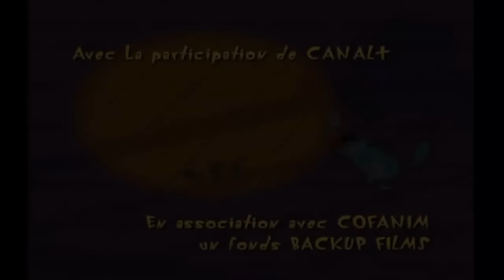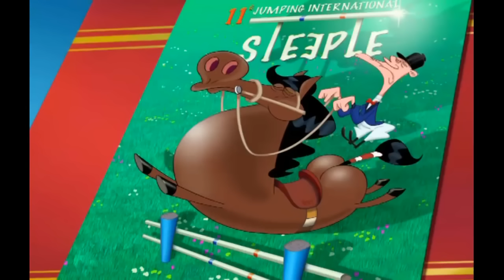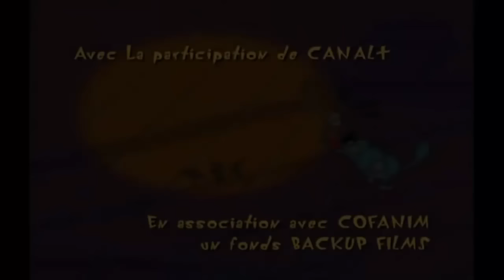Oggy and the Cockroaches 2017 New Episode Compilation #24